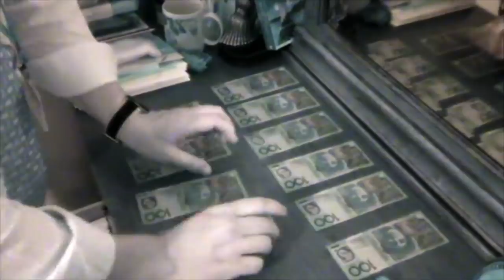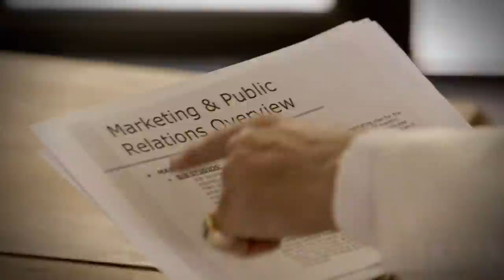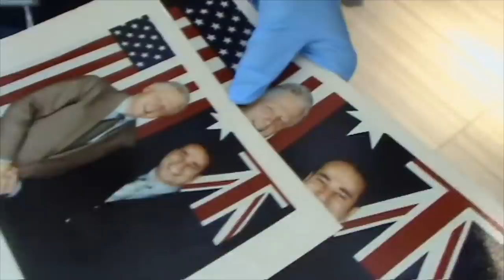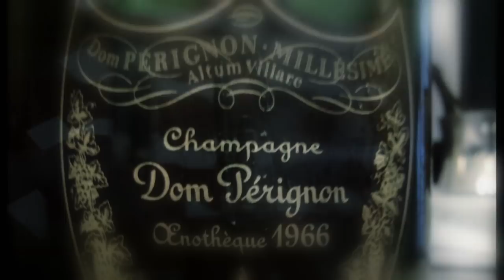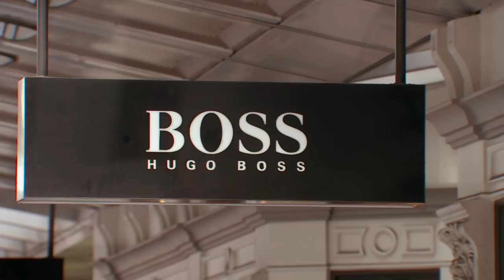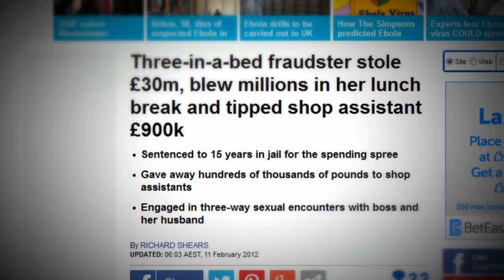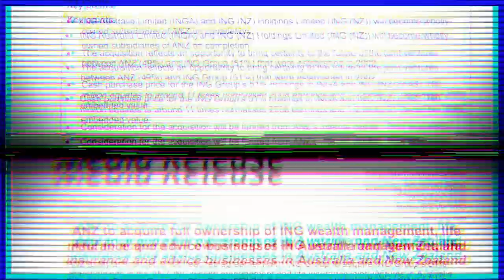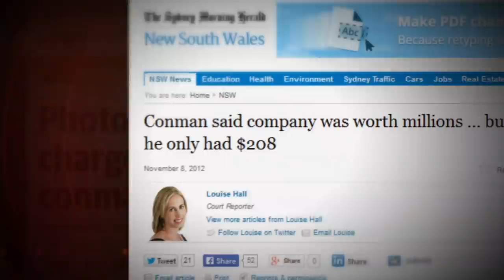Dirty Rotten Swindlers | Inside Story - Crime | S2E03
Dirty Rotten Swindlers: This prime time current affairs series investigates major crime stories and events that hit the headlines in Australia and beyond.